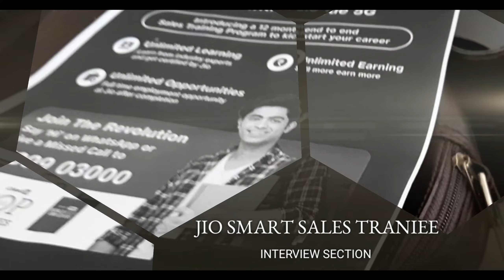jio carrier section @OfficiallySHIVAM